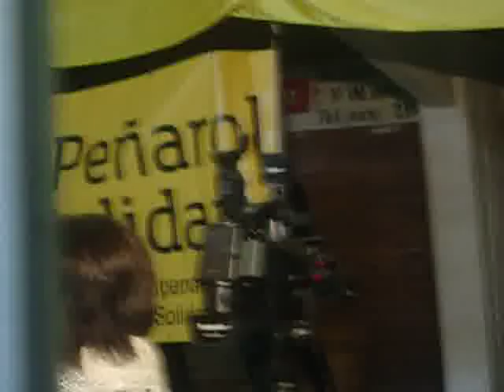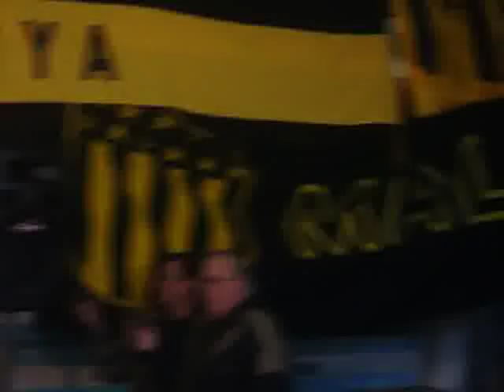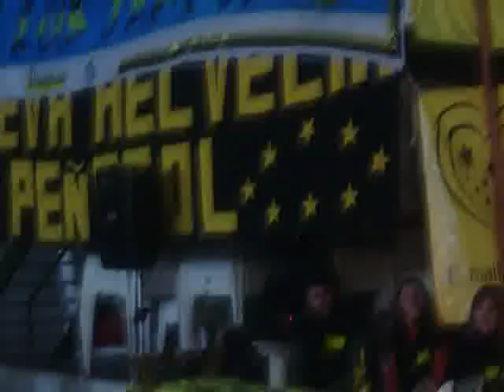Damiani en Primer Encuentro de Peñas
Discurso Damiani